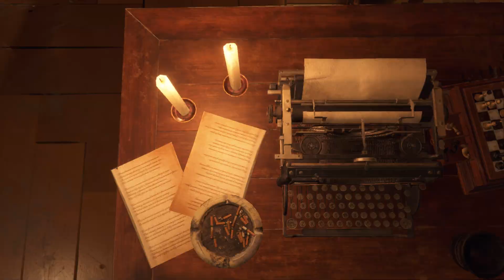อัศวิน พิชิตแมลง - Resident Evil 4 Remake - 9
สวัสดีครับขอต้อนรับทุกคนเข้าสู่ช่อง ChaiShi OPPA (ชายชิ อปป้า) ผมไม่ใช่แค่คนเล่นเกมแต่ผมคืออวัยวะที่ขึ้นบนหัว.